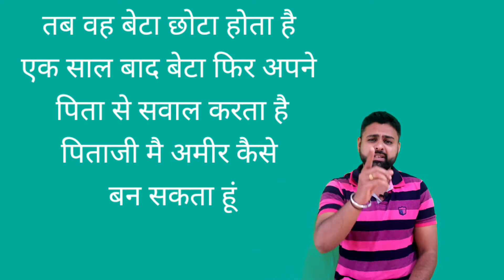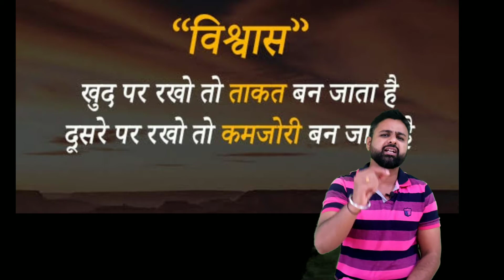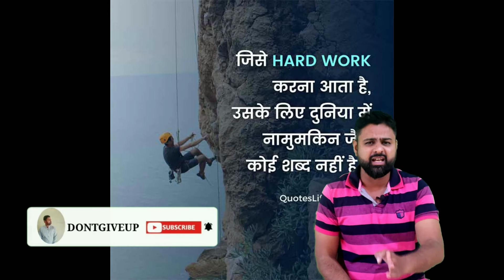असली दौलत ||बाप बेटे की ये कहानी आपको रुला देंगी